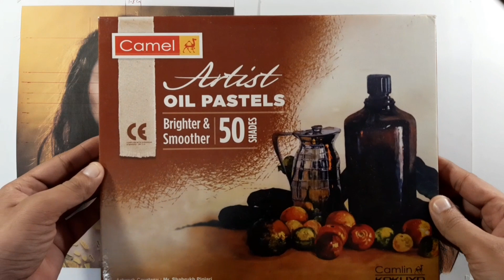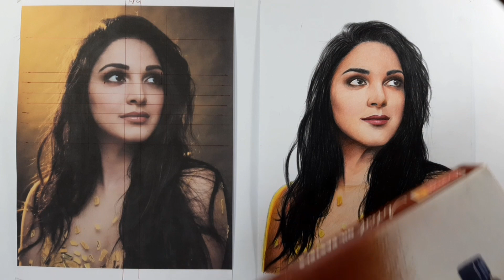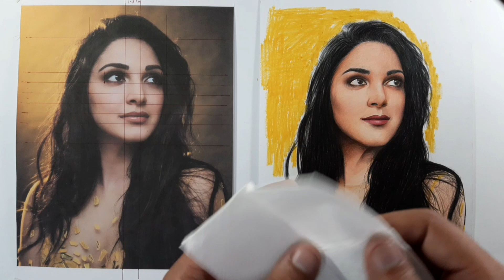Final Tutorial 😍| Kiara advani Drawing | How to Draw background ✏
This is the final video of kiara advani Drawing . In this video we learn how to draw background and make it more attractive 😉